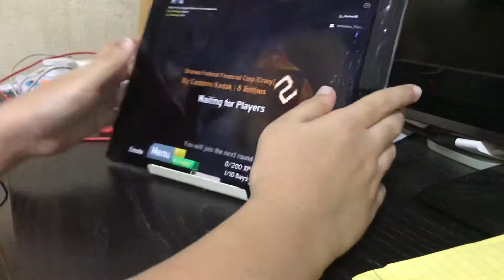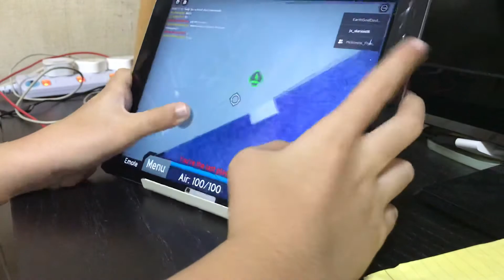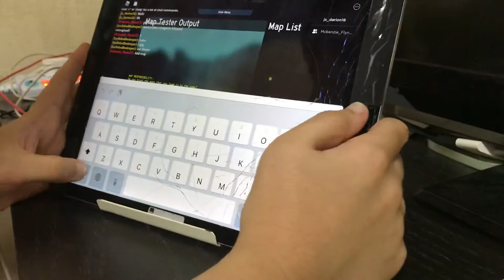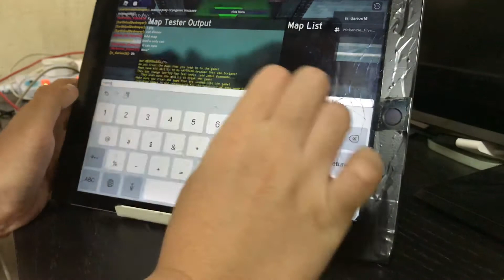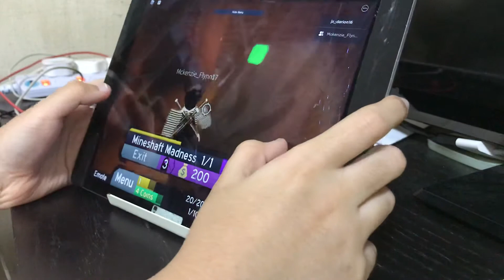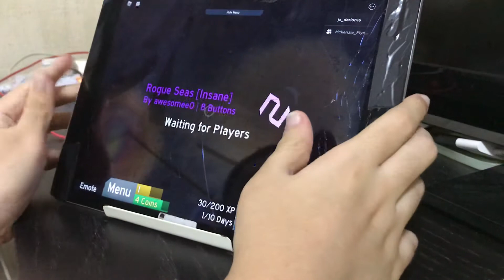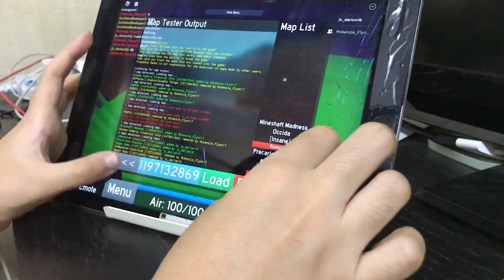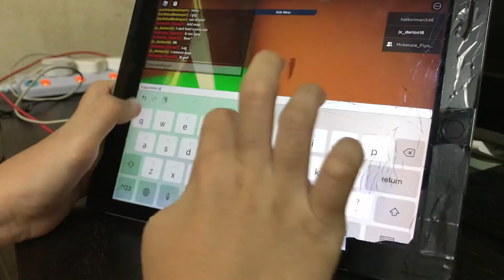Some FE2 Map test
Sorry for the lack of uploads. I hav school YoU knw